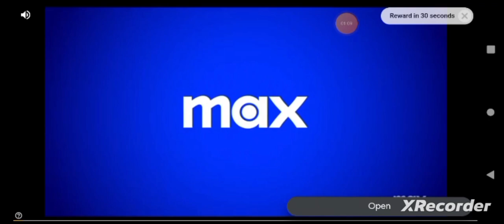Mario Tennis, "Tournament II: Boo Boss Duel!" By GordonHai (^_^) !